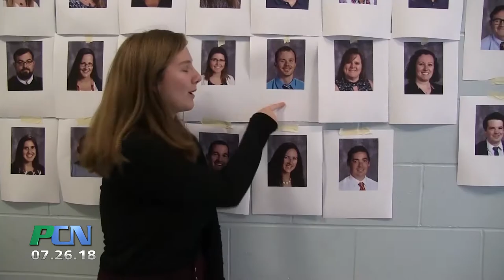New Laker TV Desk Made by Silver Lake Students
In honor of their 50th anniversary, the Silver Lake class of 1966 made a generous donation to the library media center. It was decided that the school would use the money to commission the carpentry students to build a news desk for the school’s television program. Since several of the 1966 alum were carpentry students themselves who had built a conference room table back in the day, the idea was a perfect fit. We got a look at this fine piece of furniture and spoke with some of the folks involved.